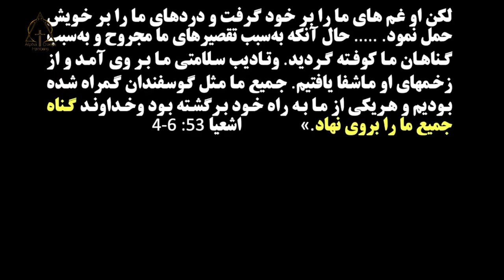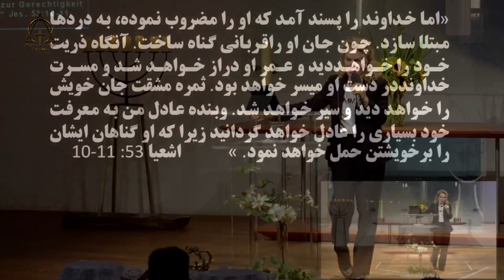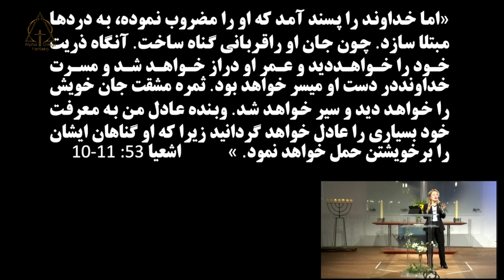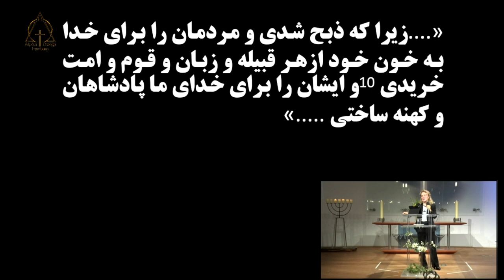کشیش نسرین بابایان قهرمان نجات، سرچشمه حیات ۲۰۲۳_۱۰_۰۱